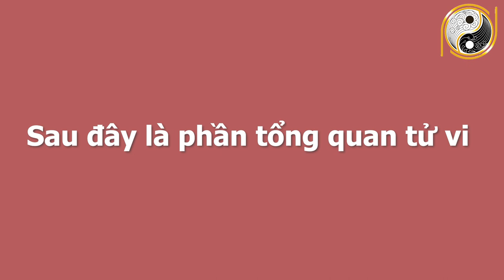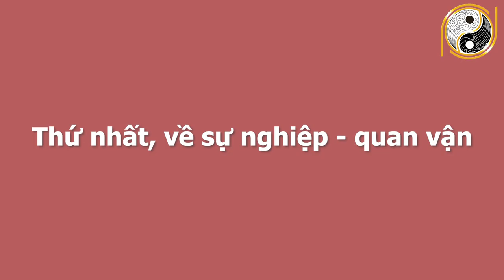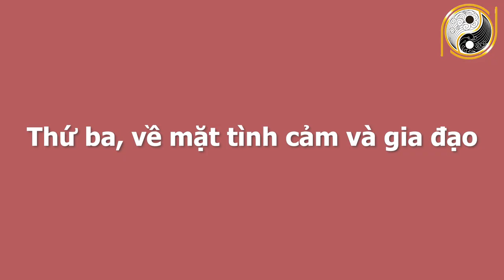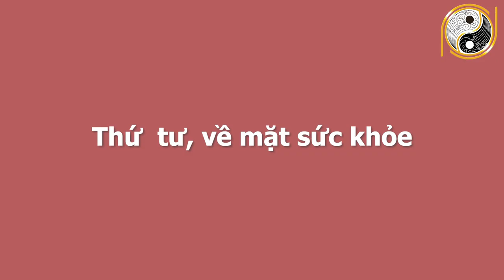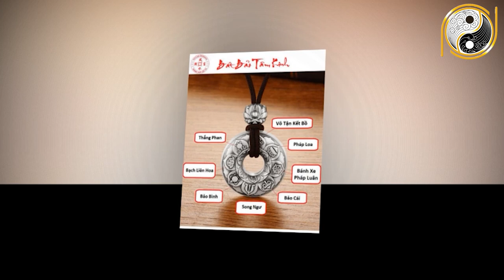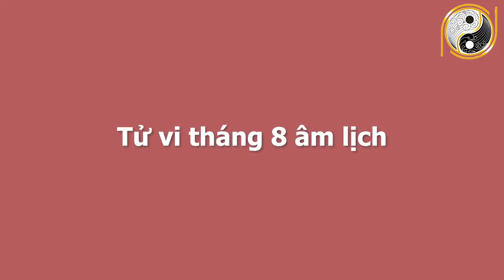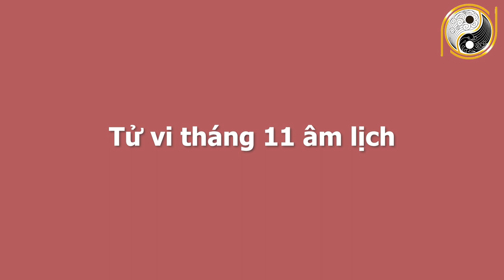Xem Tử Vi 6 Tháng Cuối Năm 2021 Tuổi Quý Mão 1963 May Mắn Ngút Ngàn, ĐỔI ĐỜI THÀNH TỶ PHÚ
01. Linh phù giải hạn
02. Hồ lô hóa giải Ngũ Hoàng
03. Mai Hoa Phú Quý
04. Gương bát quái tinh cầu
05. Kim bài thái tuế 2023
06. Vòng tam hợp Dần Ngọ Tuất
07. Vòng tam hợp Thân Tý Thìn
08. Vòng tam hợp Hợi Mão Mùi
09. Vòng Tam Hợp Tỵ Dậu Sửu
10. Bát bảo tâm kinh
11. Minh Quang pháp bảo cầu
12. Minh Quang pháp bảo lục giác
13. Tỳ Hưu Lộc Tài (Đồng)
14. Tỳ Hưu Khai Vận ( Bạch Ngọc)
15. Bách Niên Tụ Tài ( tụ tài lộc)
16. Song long ngọc ấn ( ấn thăng quan)
17. Kim bài ngũ Lộ Thần Tài
18. Hồ lô bình an ( treo xe)
19. Móc khóa văn xương
20. Ống bút văn xương gỗ đào
21. Bút văn xương gỗ đào
22. Bút văn xương gỗ đào nhỏ
23. Hoa mai kim tiền ( mạ vàng )
24. Các vật phẩm phong thủy khác Xem Tử Vi 6 Tháng Cuối Năm 2021 Tuổi Quý Mão 1963 May Mắn Ngút Ngàn, ĐỔI ĐỜI THÀNH TỶ PHÚ.
Ngày hôm nay Kênh Phong Thủy Gia Cát xin chia sẻ quý vị và các bạn về tử vi ông bà tuổi Quý Mão sinh năm 1963. Ở video này chúng tôi sẽ chia sẻ rất chi tiết về công danh, sự nghiệp, tài lộc, sức khỏe, tình duyên và chi tiết tuổi Quý Mão trong nửa cuối năm 2021. Vận trình của tuổi Quý Mão trong từng tháng và đặc biệt là cách hóa giải vận hạn của mệnh chủ trong năm Tân Sửu để quý vị và các bạn có một năm mới bình an, vạn sự hanh thông, gặp nhiều may mắn. Xin mời quý vị và các bạn cùng theo dõi chương trình ngày hôm nay nhé!